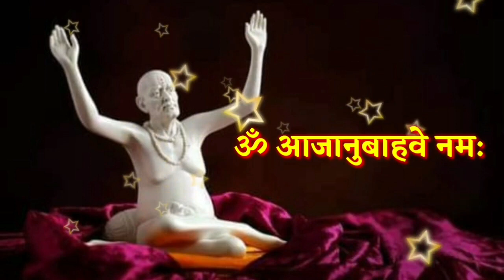4 जून मोठा रविवार आजची स्वामी सेवा फक्त 21 वेळेस बोला हा मंत्र Marathi Motivational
4 जून मोठा रविवार आजची स्वामी सेवा फक्त 21 वेळेस बोला हा मंत्र Marathi Motivational